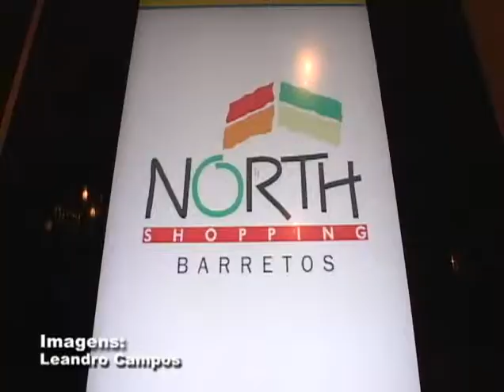Cabine de Imprensa Filme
A imprensa barretense ganhou um presente especial no feriado do Dia do Trabalho: uma sessão de cinema oferecida pelo North Shopping Barretos. Foi exibido o filme "Somos tão jovens" que estréia no circuito nacional nesta sexta-feira (03 de maio de 2013).